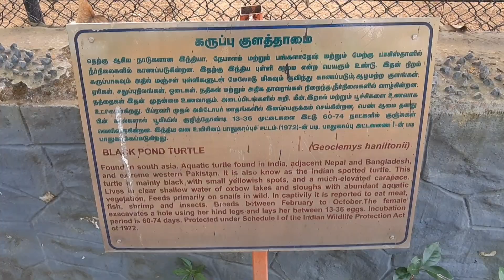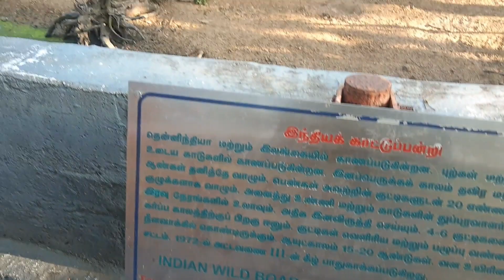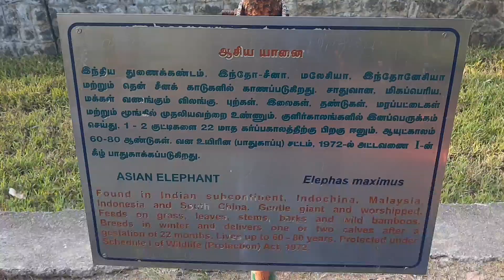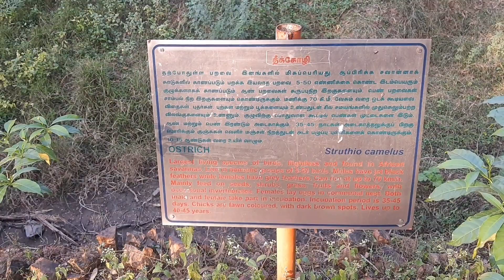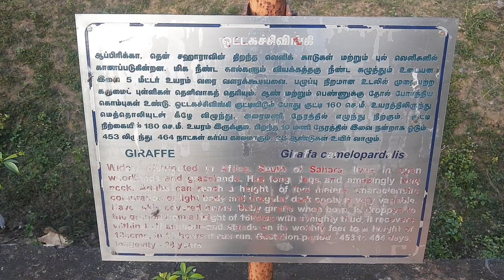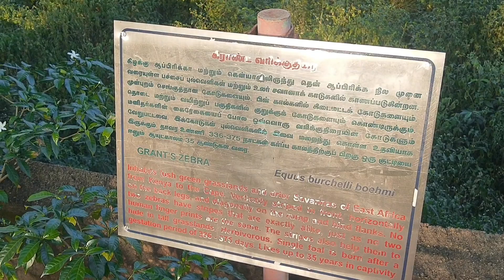VANDALUR ZOO / வண்டலூர் பூங்கா/ ANNA UYIRIAL POONGA/ TIGER/ LION/ ELEPHANT/ RHINO/ SNAKE/PARK